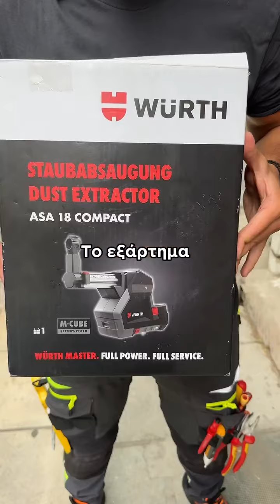Максимальная производительность и долгий срок службы пистолета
Максимальная производительность и долгий срок службы пистолета достигаются за счет правильного выбора насадки для удаления пыли, например, этой насадки WURTH, которая решит все ваши проблемы!